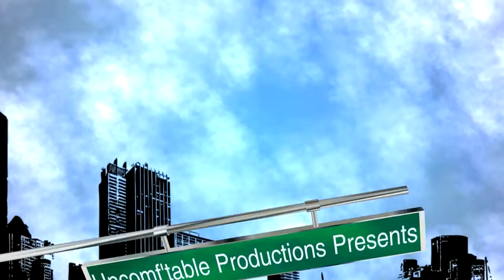Gecko TV Presents: John O. Of Tha Gecko Brothas: 10 Rap Commandments (Music Video)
Just a lil joint i did awhile ago and i wanted to hit ya'll wit it. shout out to the one and only Biggie Smalls for this joint.

for more free music from John O and Tha Gecko Brothas go

John O. Nelson

4821 Lankershim Blvd. Ste F264